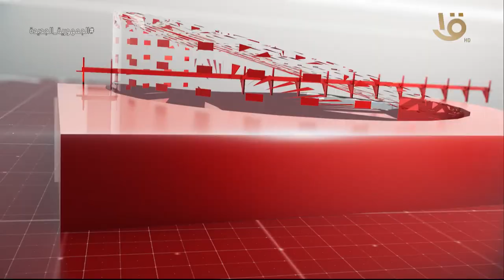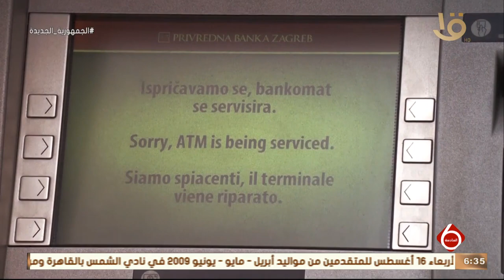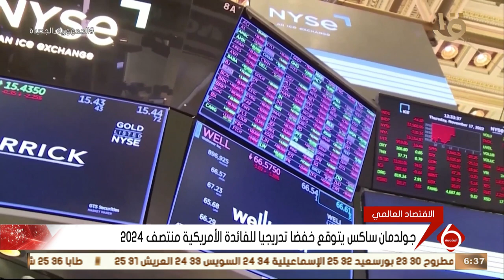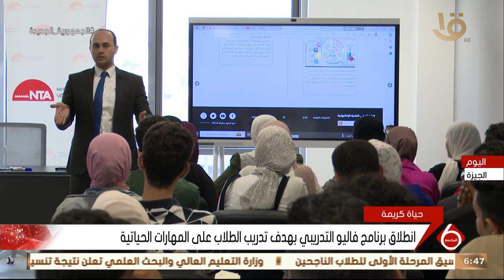نشرة السادسة | أهم الاخبار السياسية والاقتصادية محليا وعالميا 14-8-2023